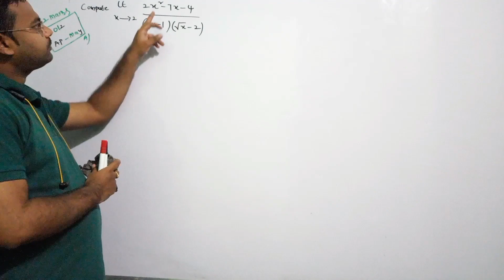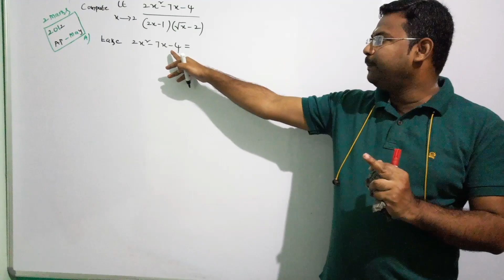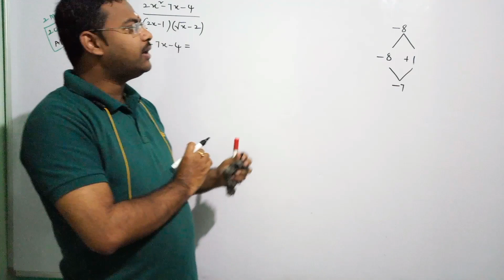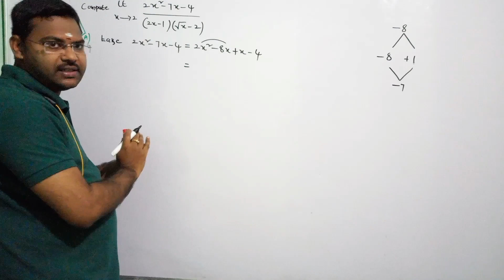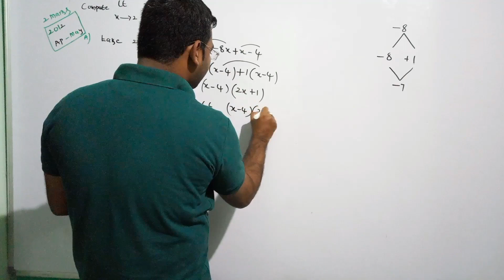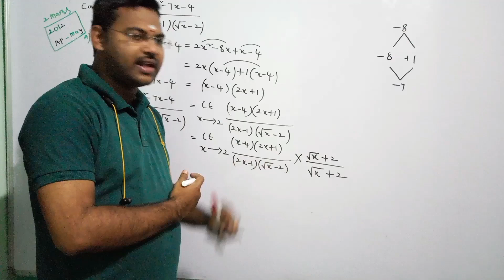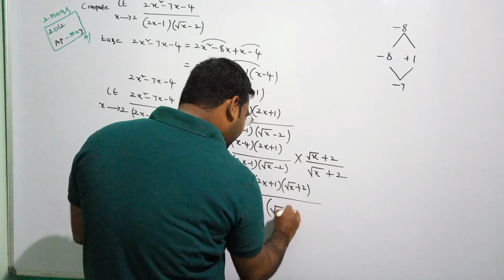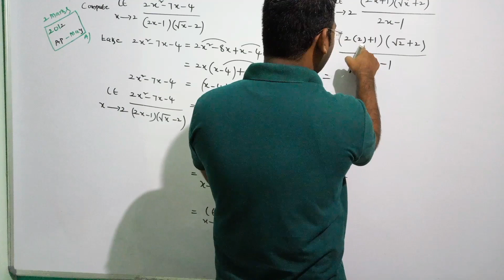problem on limits in telugu@maths naresh eclass